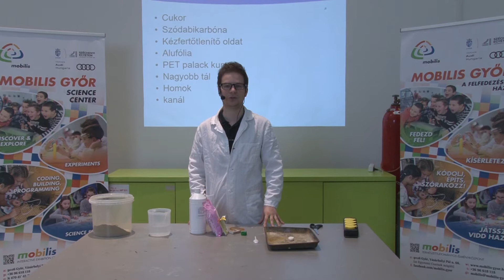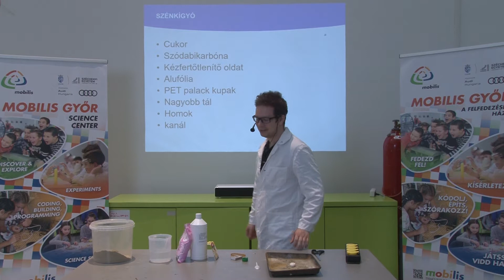Természetismeret 5. osztály - Háztartási kémia - Szénkígyó